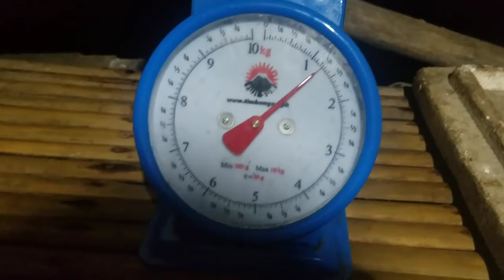NIGHT SPEAR FISHING🇵🇭|JONE FISHING TV|CORTES S.D.nightfishing //Smailap na ang isda sa araw..